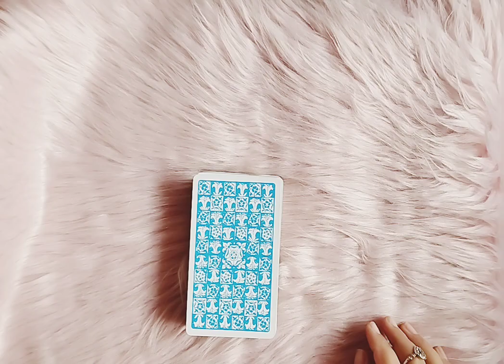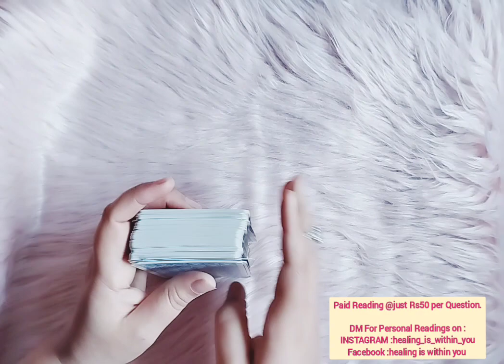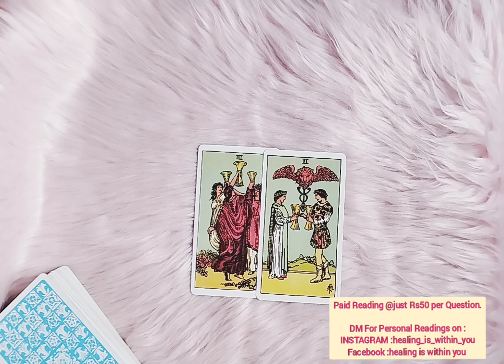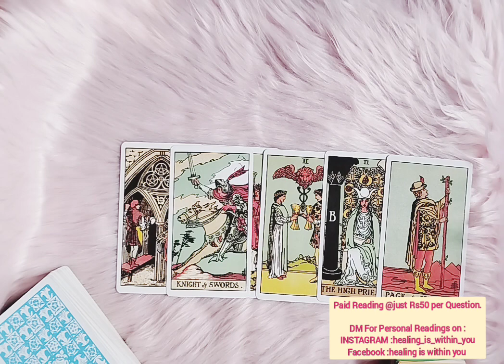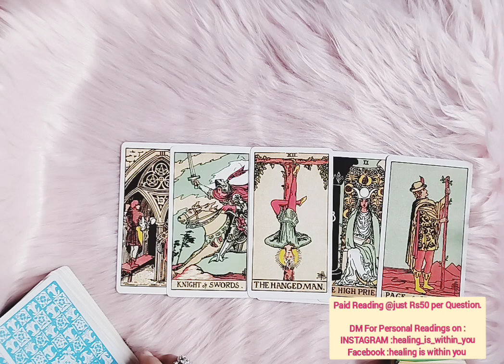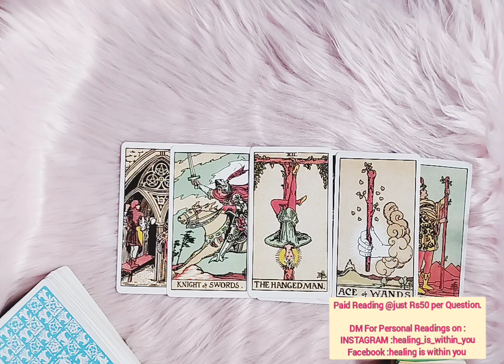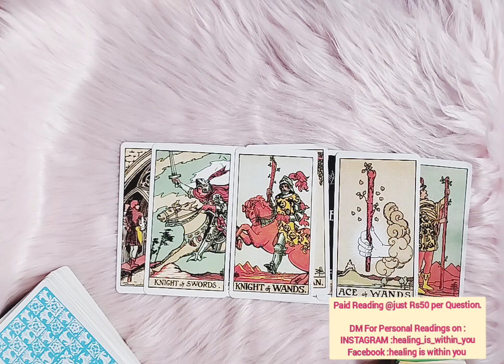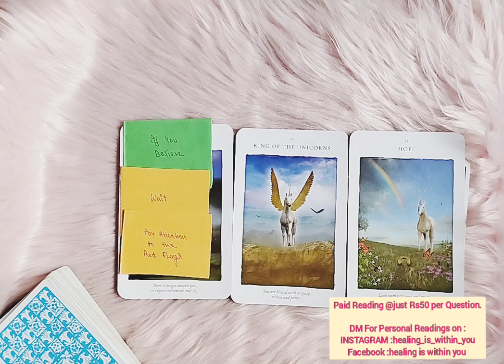No Contact Situation - Unki Deepest Truest Current Feeling 🌹currentfeelings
No Contact Situation - Unki Deepest Truest Current Feeling 🌹currentfeelings tarot love @HealingIsWithinYouTarott